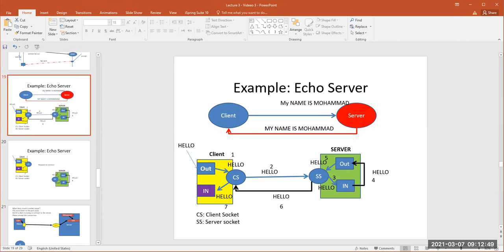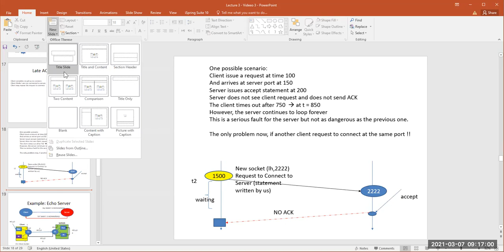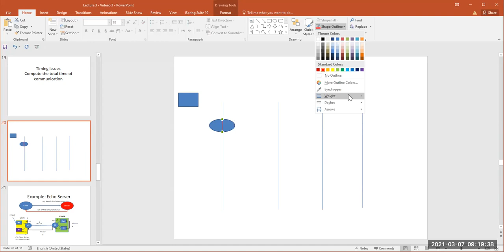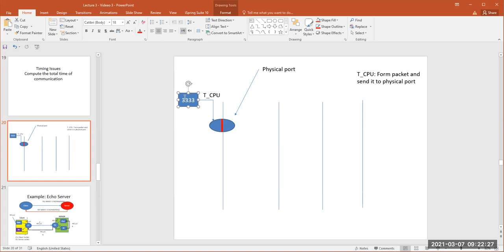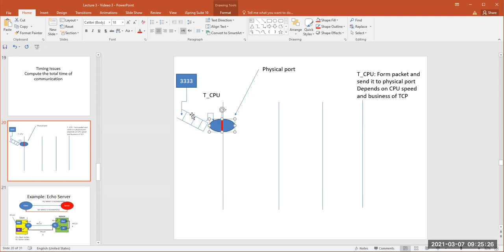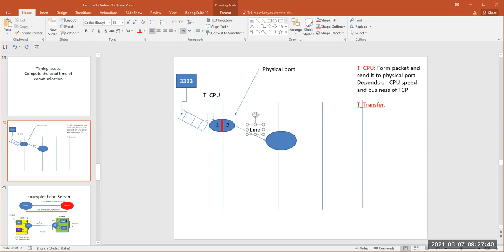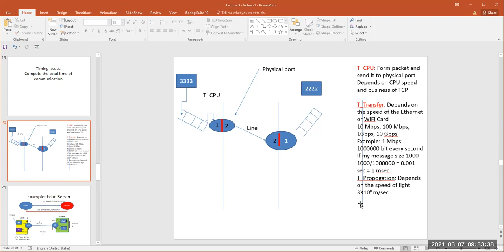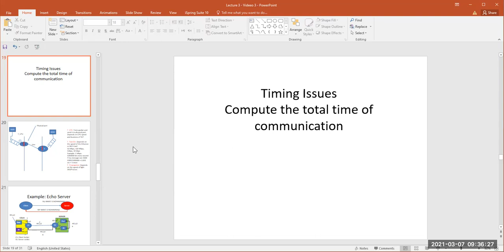Video Lecture 4 Client Server